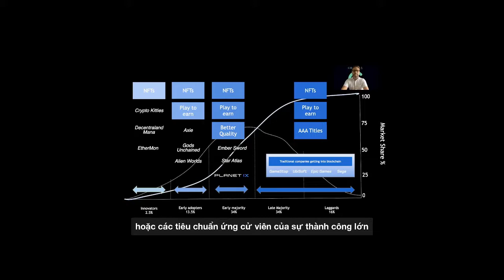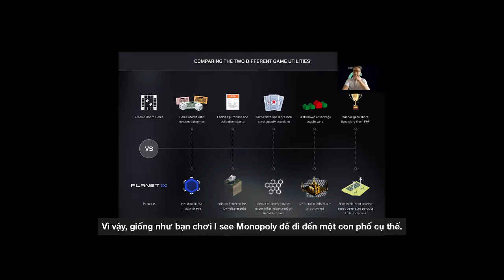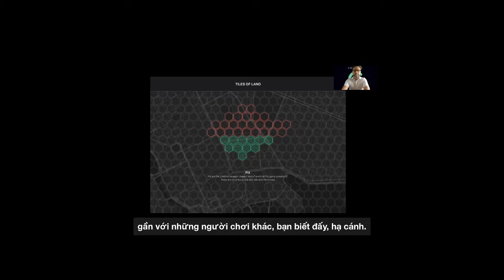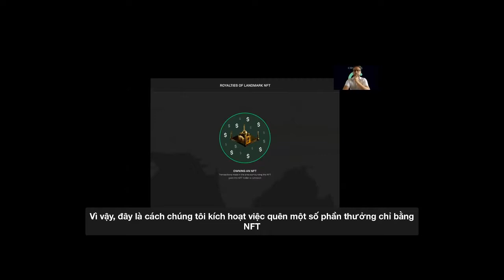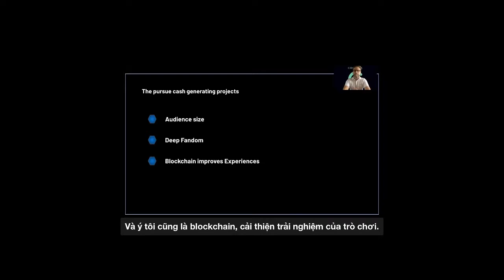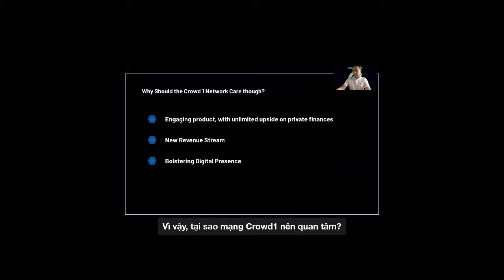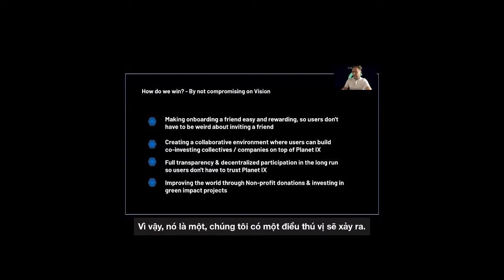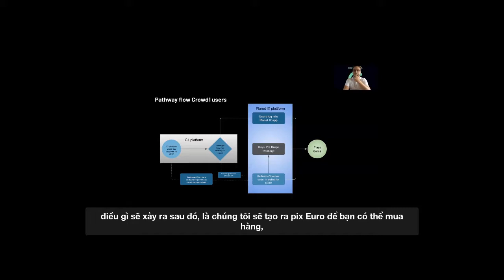🌏 CROWD1- FELIX CHIA SẺ VỀ LÝ THUYẾT TRÒ CHƠI PLANETIX